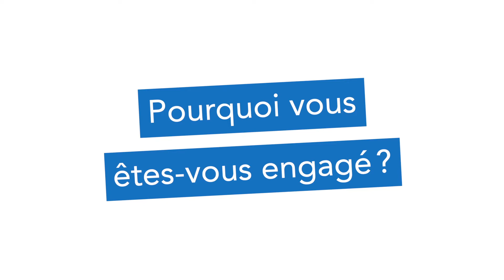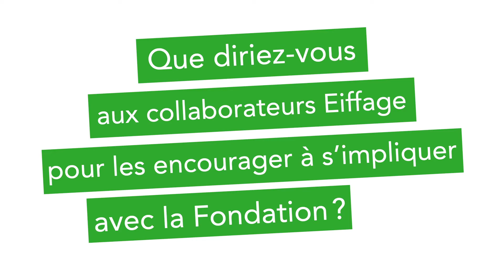Fondation Eiffage : engagé pour l'insertion socio-professionnelle des jeunes | Eiffage Construction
Accompagner les jeunes décrocheurs de l'emploi à retrouver goût au travail et explorer différents horizons professionnels, c'est l'engagement de toute une vie pour Gérard Castegnaro. Retraité d'Eiffage Construction, il s'est engagé auprès du Réseau Etincelle, une association qui œuvre pour l'insertion socio-professionnelle des jeunes.

Cet accompagnement s'illustre à travers son engagement personnel auprès de ces jeunes, en leur partageant son expérience professionnelle et les enseignements qu'il en a tirés, et également grâce au soutien de la FondationEiffage.

Dans cette 2ème vidéo, découvrez les motivations de Gérard Castegnaro, l'un de NosCollaborateursEngagés.

Pour en savoir plus sur les rôles de nos collaborateurs auprès de ces associations, (re)découvrez le témoignage de Laura Cambe, Directrice Eiffage Construction Poitou-Charentes, et son engagement auprès de l'association Arozooar